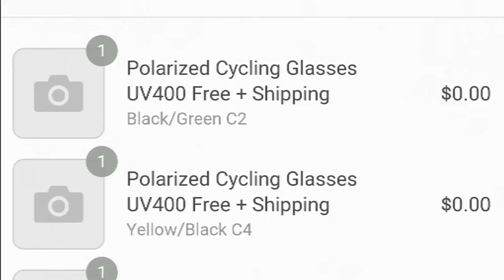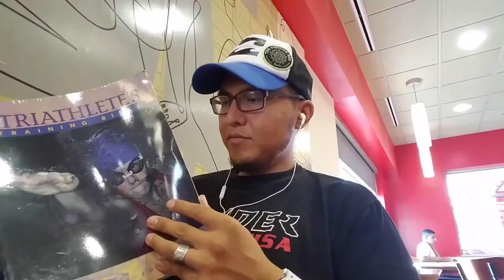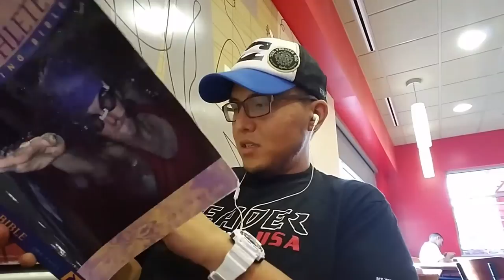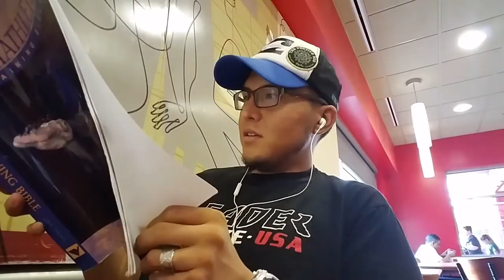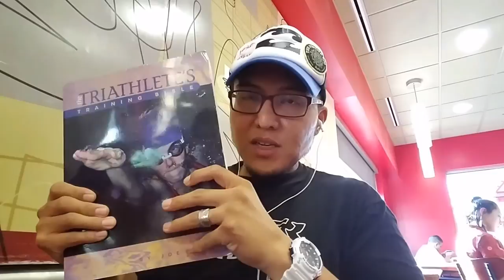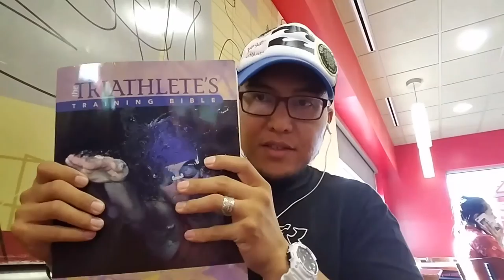VLOG 101 FREE CYCLING SUNGLASSES AND BOOK I'M READING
Sunnies by:  We really appreciate your feedback and hope to see you again soon.

zzzzzzzzzzzz

ZZZZZZZZZZZZZZZZZZZZZZ
ZZZZZZZZZZZZZZZZZZZZZZ